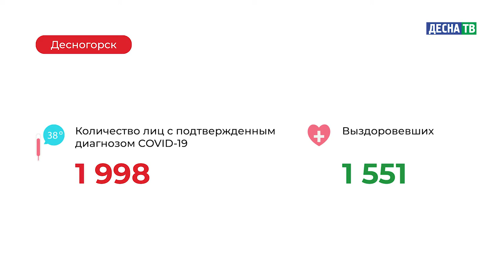Десна-ТВ: Оперативная информация по COVID-19. Статистика на 14.02.2021